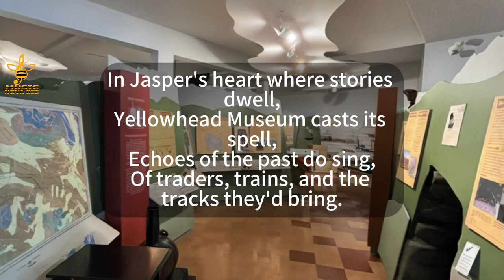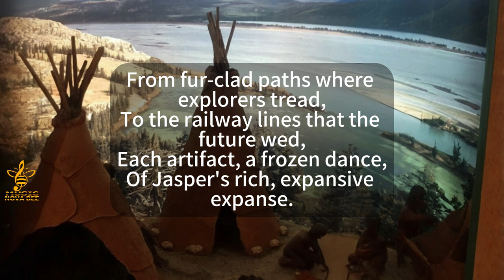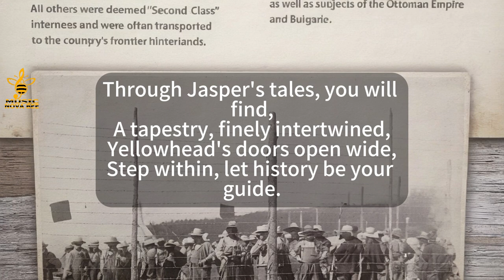Travel Music: Jasper-Yellowhead Museum & Archives | AB | Canada | MusicNovaBee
The Jasper-Yellowhead Museum & Archives, located in Jasper, Alberta, is a treasure trove of the region's rich history and cultural heritage. This fascinating museum offers visitors a deep dive into the stories and artifacts that have shaped Jasper National Park and the surrounding Yellowhead region. With its extensive collections, engaging exhibits, and educational programs, the Jasper-Yellowhead Museum & Archives is a must-visit for anyone looking to connect with the past and understand the unique heritage of the Canadian Rockies.

Lyrics:

In Jasper's heart where stories dwell,
Yellowhead Museum casts its spell,
Echoes of the past do sing,
Of traders, trains, and the tracks they'd bring.

Indigenous tales rich and deep,
Ancestral wisdom, theirs to keep,
Crafts and stories, vivid, bold,
Through exhibitions, their tales are told.

From fur-clad paths where explorers tread,
To the railway lines that the future wed,
Each artifact, a frozen dance,
Of Jasper's rich, expansive expanse.

Join the guides, their stories flow,
Of settlers' lives from years ago,
Workshops echo with laughter's tune,
Under the wide, embracing moon.

Research corners, treasures found,
In documents of sight and sound,
History's lovers gather here,
Where the past whispers close and clear.

Through Jasper's tales, you will find,
A tapestry, finely intertwined,
Yellowhead's doors open wide,
Step within, let history be your guide.